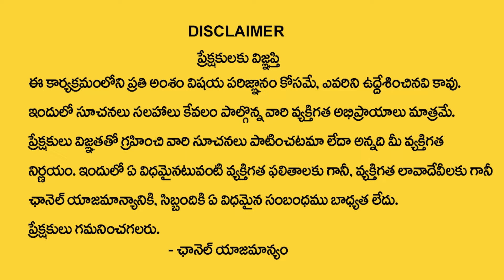Mithuna Rasi | మిథునరాశి | Ugadi Rasi Phalalu 2024-2025 | ఉగాది 2024 | Rallapalli Ravi Kumar | MQUBE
Watch ► Mithuna Rasi | మిథునరాశి | Ugadi Rasi Phalalu 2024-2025 | ఉగాది 2024 | Rallapalli Ravi Kumar | MQUBE